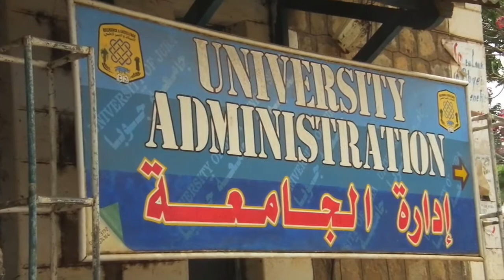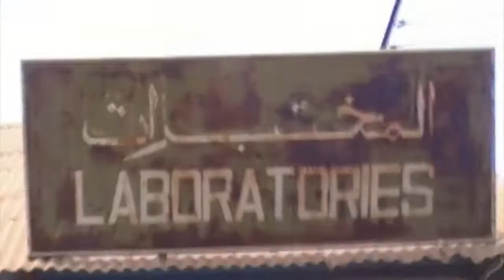My visit to Juba University-South Sudan Part 1(Jubawood Video)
Out of curiosity, I visited Juba University  and what I found out was un believeable. Bol Sultan Chatting with Juba University Students in Juba -South Sudan, Feb 28,2011.